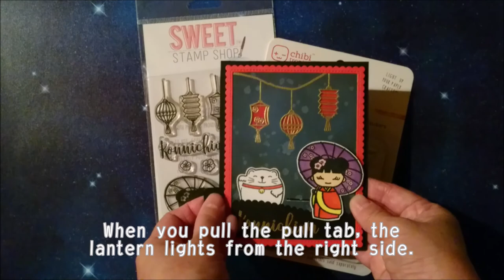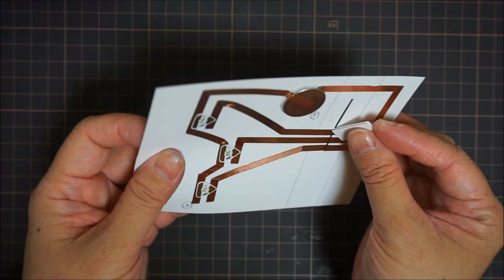How to make Light Up Japanese Lantern Card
In this video I make light up Japanese Lantern Card.
When you pull the pull tab, the lantern lights from the right side.

ChibitronicsとSweet Stamp Shopのcherry lucky stampを使った光るランタンカードの作成方法を動画にしてみました。
プルタブを引くと、右から順にランタンが光ります。

Please see my blog for detailed tutorial. (English)